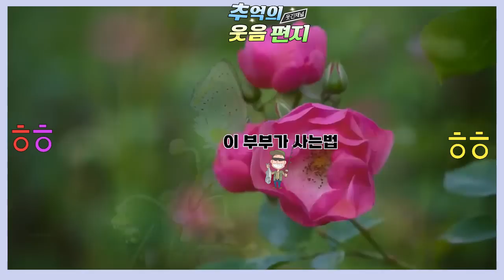호기심 많고 해보기 좋아하는 우리 조카의 좌충우돌이야기에요- ^^* 조영남 최유라씨가 진행하던 지금은 라디오시대 웃음편지 연달아 들어보셔요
0:00 조카의 좌충우돌,
06;20 이부부가 사는 법,
17;20  이수정 곤충기,